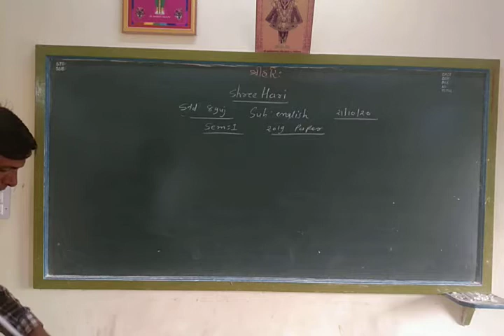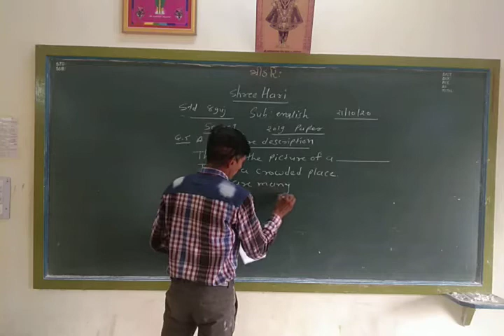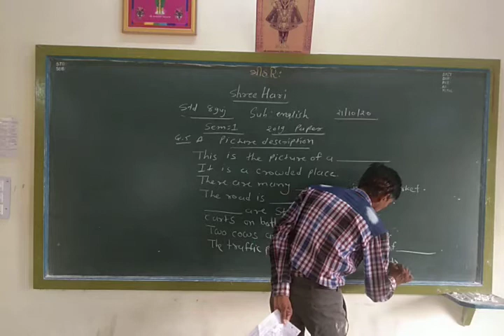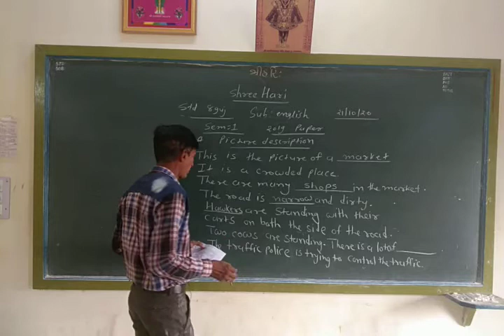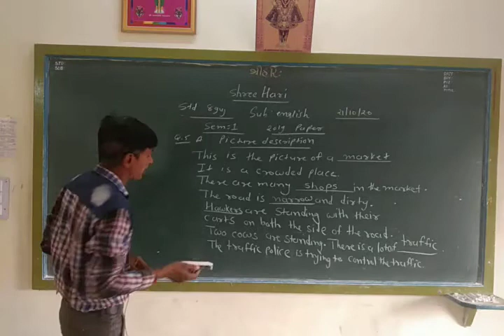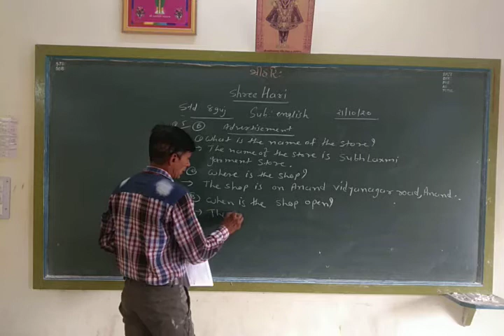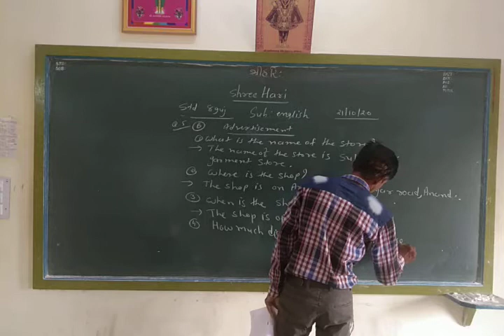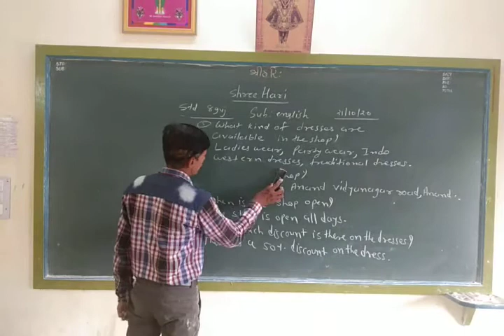STD 8 English ( Guj med ) Paper-2019 nu paper